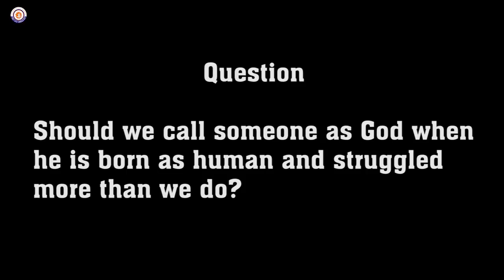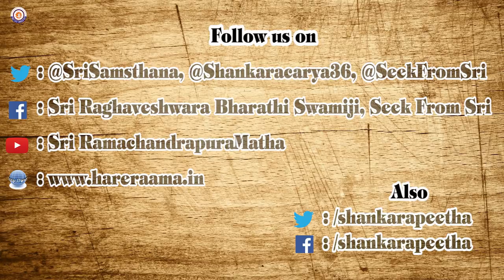SeekFromSri : Should we call someone as God when he is born as human and struggled more than we do?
SeekFromSri : Srimadjagadguru Shankaracharya Sri Sri Raghaveshwara Bharati Mahaswamiji

He is God exactly for that reason. He struggles though he doesn't have to; we don't struggle even when we have to! We have to struggle for ourselves, right? We need to read a lot if we have to score good marks, but we don't. To earn good income we have to struggle a lot, but we don't! To maintain good health we have to exercise and have control on what we eat, we don't do that. It means we are not ready to struggle for ourselves, but he struggles for our benefit - even though it is not necessary for him! Though he's is पूर्णकाम - one with no desires - if he is not God, imagine how it is possible for him to come here as a human, live as though he is subject to all the limits which we are bound by and go through all the difficulties that we go through? Everyone who does that is God! Whoever who struggles for others is God, we can see God's play and presence in all those people.

Questions related to spirituality can be posted in the below twitter handle with hash tag SeekFromSri to account @SeekFromSri